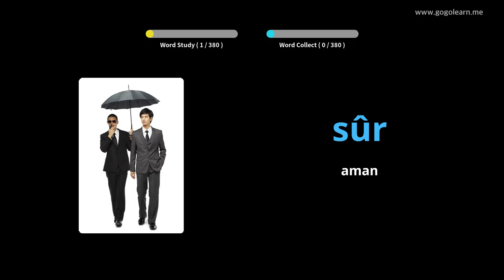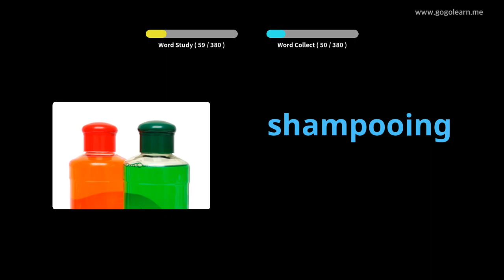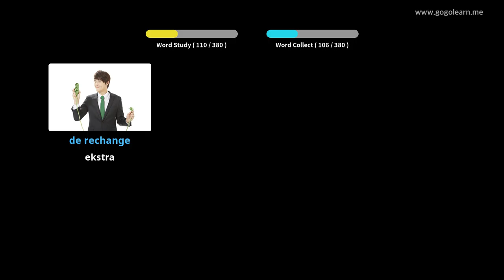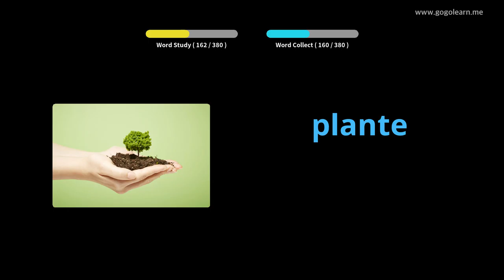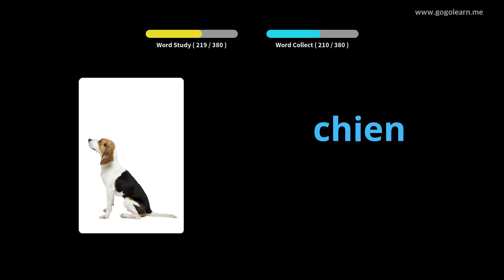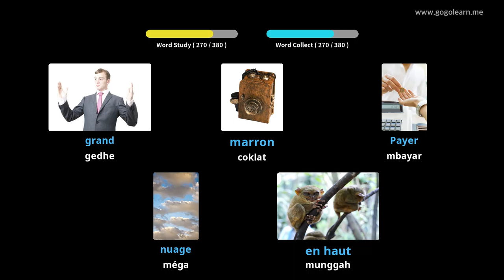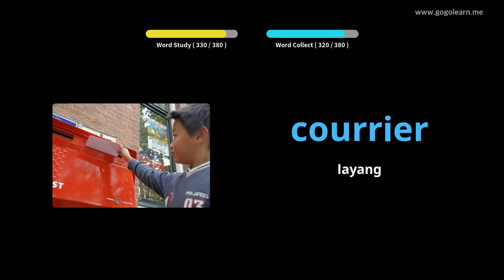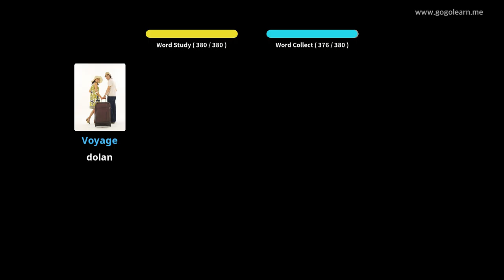Sekolah Menengah Prancis Vokal Kata Kunci 1 |Golearn